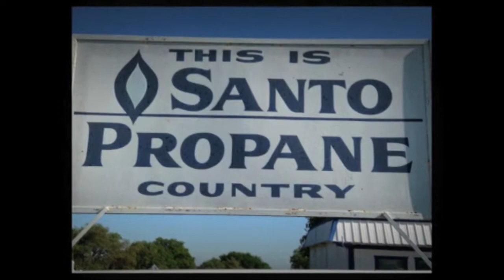Santo Propane Site Video